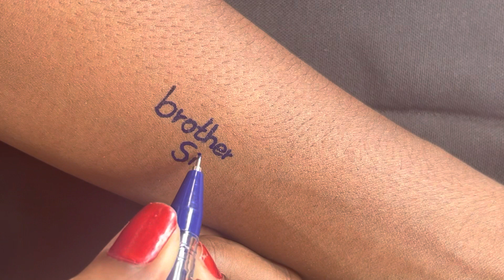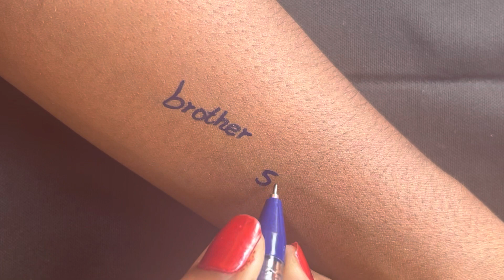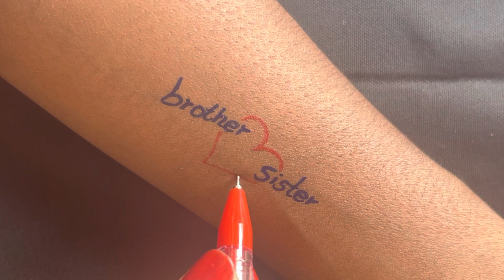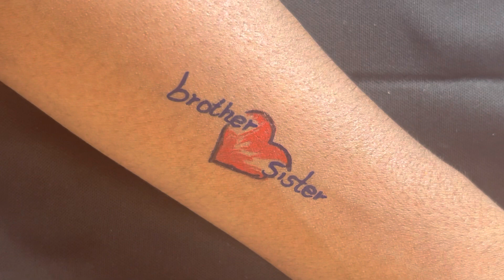Brother sister tattoo design // lovely 🥰 tattoo design drawing